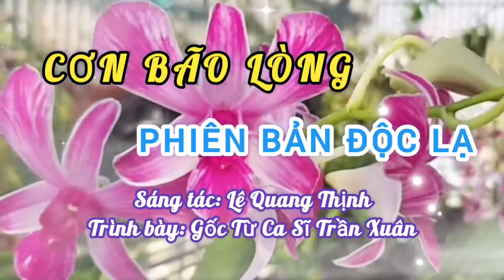CƠN BÃO LÒNG [ĐỘC LẠ] I PHIÊN BẢN GỐC: CA SĨ TRẦN XUÂN I Lê Quang Thịnh.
Trân trọng giới thiệu ca khúc: Cơn bão lòng [Độc lạ - tưng giọt sầu rơi xuyên đêm...]
Trình bày: Phiên bản gốc: Ca sĩ Trần Xuân [GĐ phòng thu âm Trần Xuân].